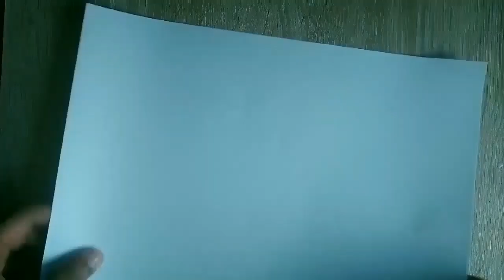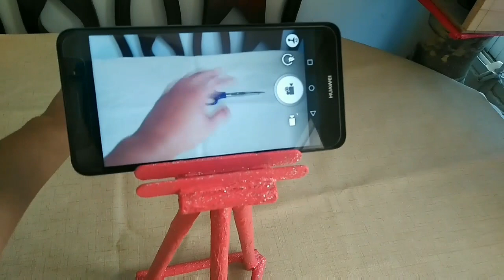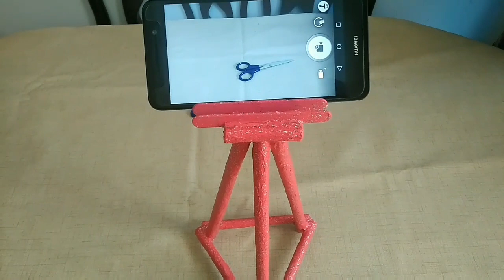COMO HACER UN TRIPODE CASERO CON PAPEL😱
Mi bellos amigos en esta ocasion les traigo un tripode casero para los principiantes en you tube espero les guste y me dejen su lindo like y eres nuevo no dudes suscibirte y activar la campana para q seas parte de esta hermosa familia 😘😘 😘😘😘😘 los amo ❤❤❤❤❤